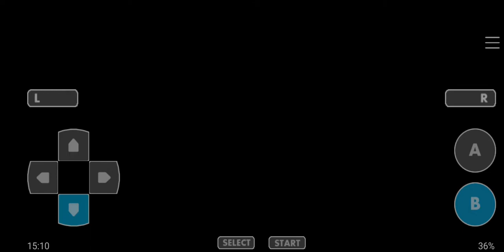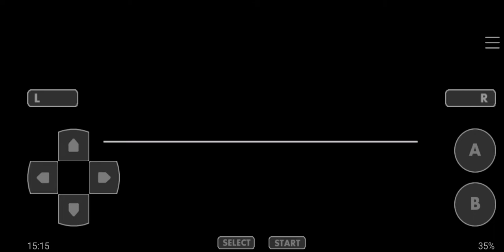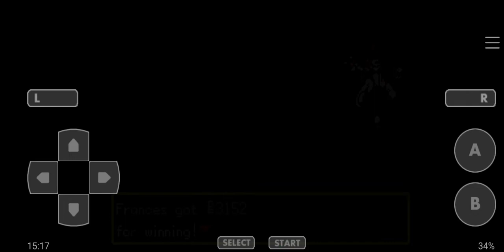Let's Play Pokémon Clover #147 - Karma Quiz Bowl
Welcome back to the let's play of Pokémon Clover, now let's to finish the Karma Quiz Bowl.